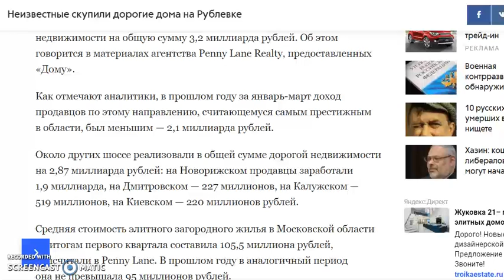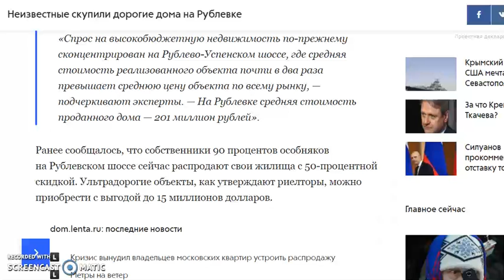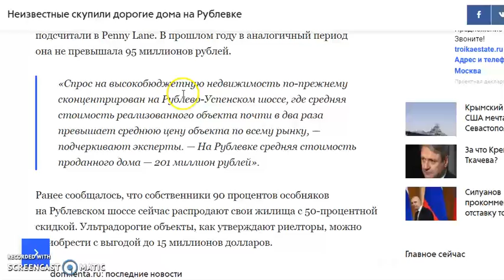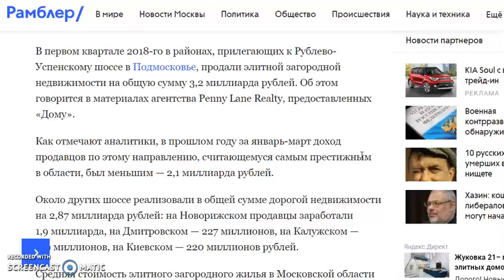Неизвестные скупили на Рублевке домов на три миллиарда рублей